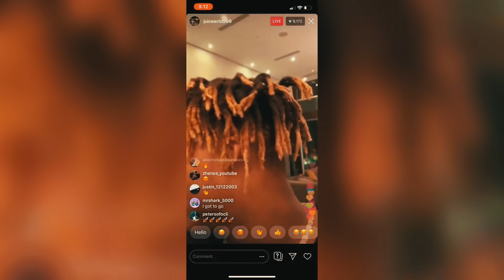Juice WRLD - Blood On My Jeans ft. Gunna [Music Video] (Dir.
“Blood On My Jeans” from the album “Legends Never Die” is Available on all Major Streaming Platforms Now!

Including (but not limited to):
YouTube Music

Easter Records is a multimedia streaming company out of Chicago, Illinois specializing in visualizers for songs/albums by artists of any size

Thank you to all of our loyal viewers!

-The Easter Records Brand

10/31/20

Juice WRLD - Blood On My Jeans ft. Gunna [Music Video] (Legends Never Die)

Credits:

Juice WRLD Tour Visuals:

Music, All Def. “Juice Wrld: Follow: All Def Music.” YouTube, 4 June 2019, youtu.be/Nor-nhP6t1U.

Juice WRLD Concert Visuals:

Shot, Solar. “Juice WRLD - Lean Wit Me (Official Live Performance Video): SOLARSHOT.” YouTube, 31 Jan. 2020, youtu.be/0rG8BuASWMU.

Gunna Visuals:

Kitchens, Sergio G. “Gunna - WUNNA Documentary [Part 1].” YouTube, 18 May 2020, youtu.be/s3HInw9fxW4.